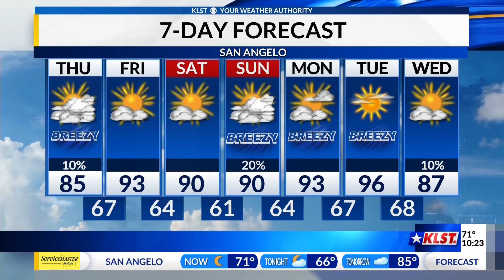KLST Evening Forecast: Wednesday April 27th